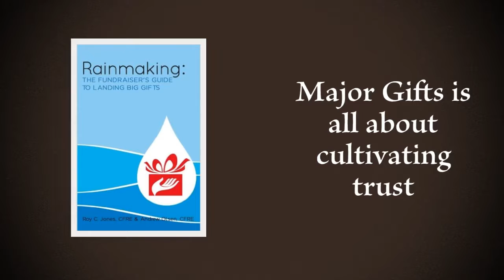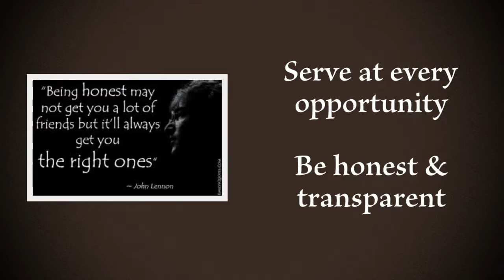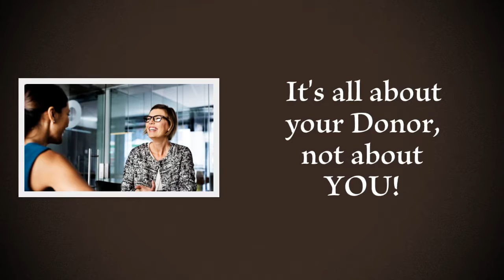Cultivating Major Donor Trust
Closing out the week of focus on Major Gifts and what you can do by year-end to create major success with Major Donors. Blockbuster Fundraising comes to you daily with a tip to help you get to blockbuster fundraising year-end fundraising results. and youtube channel